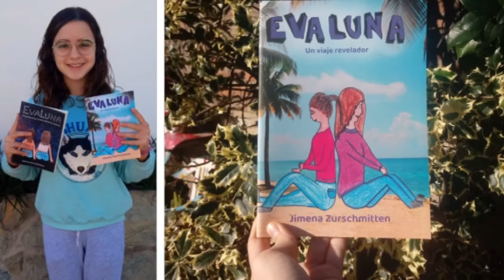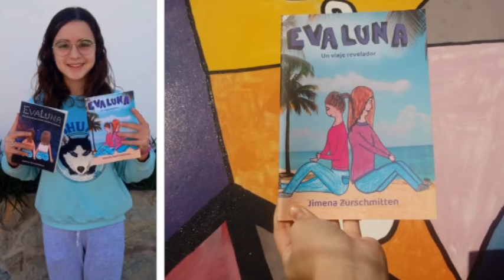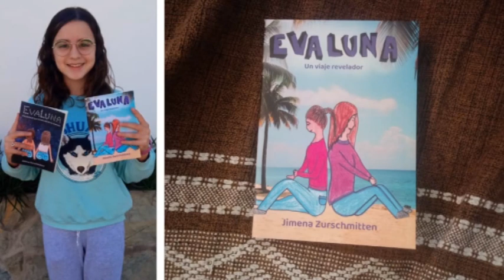JIMENA ZURSCHMITTEN - ESCRITORA - CON 12 AÑOS GANÓ EL MUNDIAL DE ESCRITURA EN CATEGORÍA NIÑOS